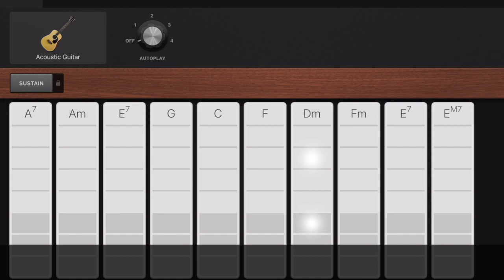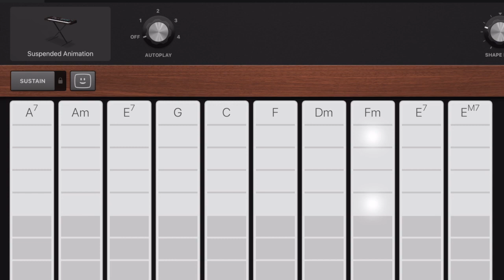Ysgolion Creadigol - Garageband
Datblygu sgiliau cyfansoddi cerddoriaeth - 'Garageband'.